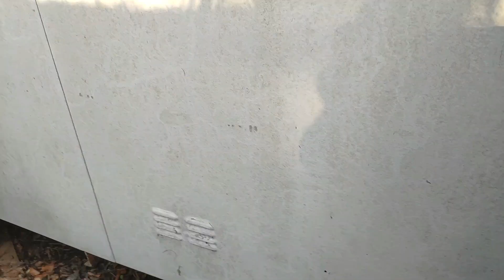The caravans and wasteland. A quick look around a bit of it. Unplanned explore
So out for a bike ride and a walk.
Wandering around woods edge, been at the woods before (got a drone video but wont say what one, keep this explore a bit unknown) but guess not as far to the edge as I could. Never seen this wasteland before.

Unplanned explore. Always have a nice little hand torch in the rucksack, you never know what might be found or need to poke a bit of light into.
Recorded on the phone, all I had.

This was a sizeable area but a bit near homes, did what I could out of sight.